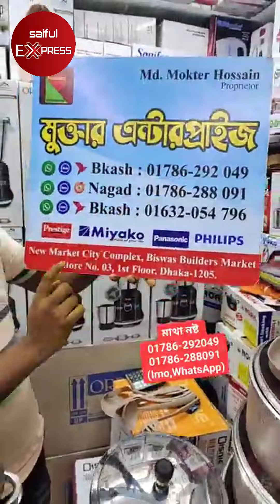স্টিল বুশের শক্তিশালী ব্লেন্ডার কিনুন কমদামে | Blender price in BD 2024 | Strong & low price blender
স্টিল বুশের শক্তিশালী ব্লেন্ডার কিনুন সবচেয়ে কমদামে | Blender price in BD 2024 | Strong & low price blender in BD 2024

Shop Address : Mukter Enterprise
Shop-3, 1st floor, Biswas builders,

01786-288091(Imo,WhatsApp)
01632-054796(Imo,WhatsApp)